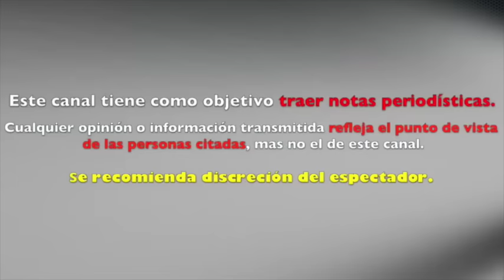Encarcelan a EX GOBERNADOR de NUEVO LEON Rodrigo Medina en Topo Chico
Encarcelan a Rodrigo Medina en el penal de Topo Chico